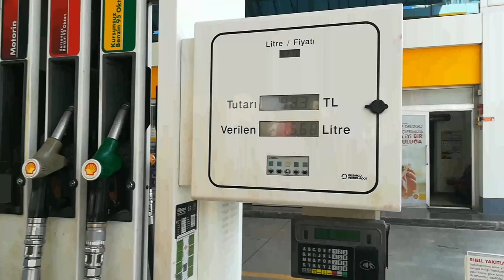OTOMATİK VİTESİ NASIL ? l Fiat Linea Dualogic I Gayyış Edition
2. El Dualogic l Otomatik Vites Linea Alınır Mı ? l Ben Neden Aldım ? l Sizce Alınır Mı ?

Bu videomda 2. El Dualogic Vites Linea alınır mı? Sorusuna cevap vermeye çalıştım.